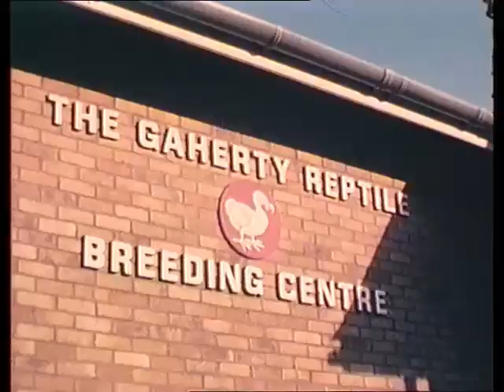Princess Anne in "Himself and Other Animals: Tribute to Gerald Durrell"